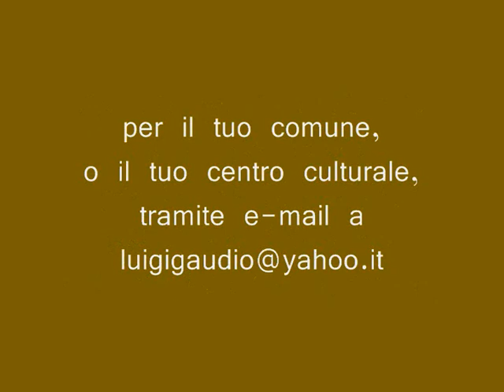"Le elezioni" di Giorgio Gaber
dallo spettacolo "Giorgio Gaber: un uomo" di Luigi Gaudio